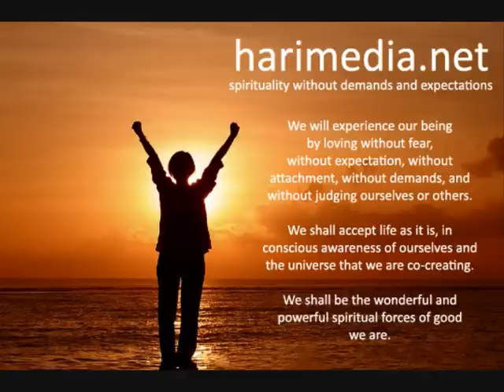Transcendence through meditation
Hari (Robert Compagnola) discussing meditation and contacting the divine.
From a lecture titled "Spiritual Mysticism".
This video contains a couple of paintings from visionary artist Alex Grey, whose website is